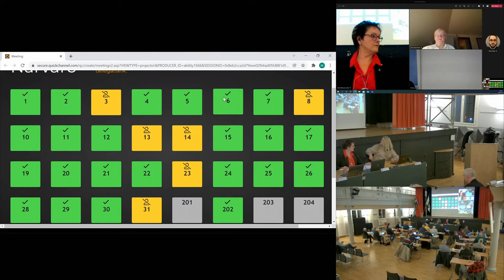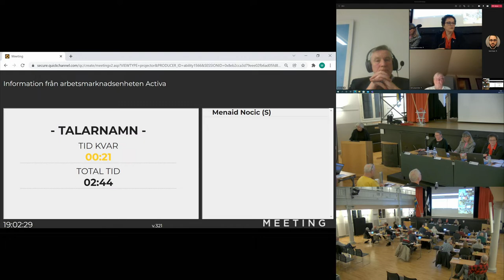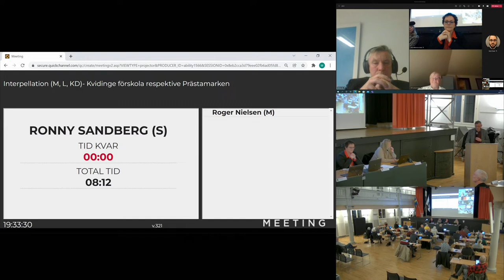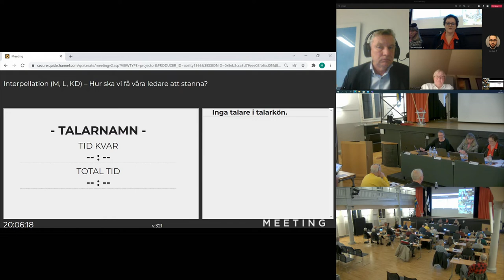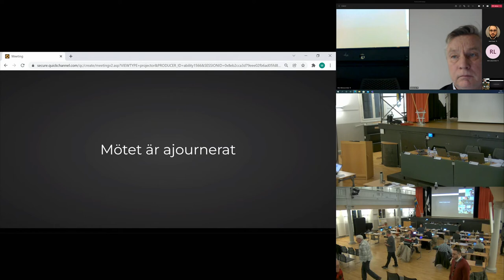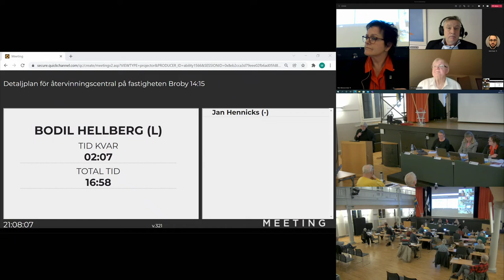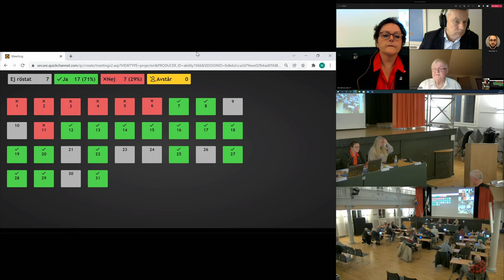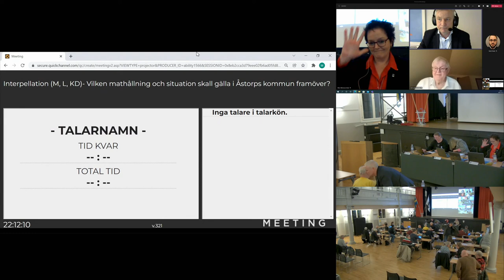Kommunfullmäktige 2022 01 31